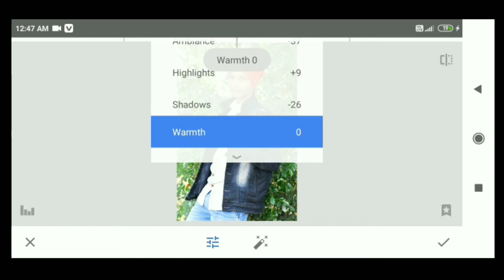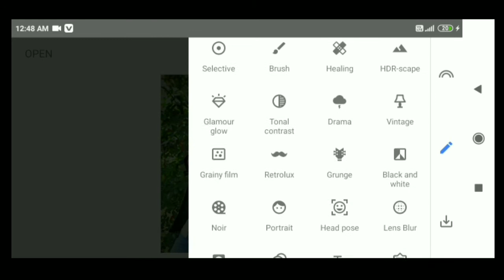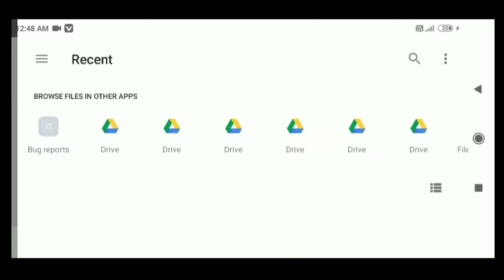Atharv raut inspired Snapseed Dark effect Editing||Lightroom Dark effect|| R RoY Edits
Snapseed
Lightroom cc
picsart
Autodesk sketchbook
Photoshop cc
PixelLab
Background Eraser
Design
Kinemaster
Hi Guys
Many people are using picsart,snapseed,ps
touch,adobe photoshop lightroom but they are do
not know how to use this app.So I am showing photo
editing tutorial.! hope you are learn many.
T hope I have a brought a smile.

To me umeed
karta hu aapko ye video passand aayegi ).

LIKE👍 AND COMMENTS AUR BHAI CHANNEL